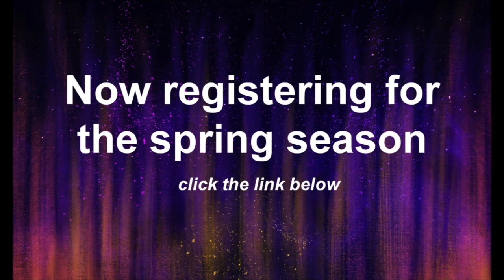Merry Christmas from the Walden Church Joy Squad